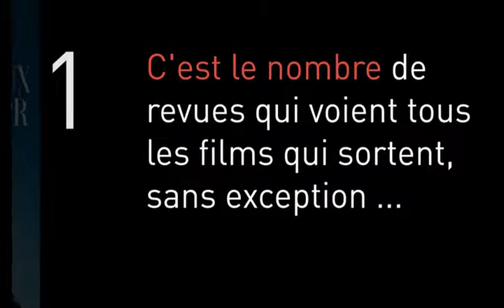17 sorties, 1 seule revue.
Les sorties hebdomadaires sont de plus en plus nombreuses. Une seule revue continue à réussir le pari de voir tous les films, et de les traiter avec une égalité de signes : Les Fiches du cinéma